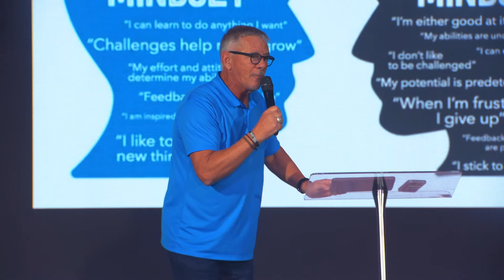Change Your Mindset | Pastor Paul Marc Goulet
Welcome to King's!
Where We Experience Life With People, Power, and Purpose.

Give: To support this ministry by sowing seed into the growth and expansion of the kingdom of God through King's Cathedral & Chapels,

Join us here every Sunday for our LIVE worship experiences where you can connect with other Kingʻs Fam all over the world, engage in live worship, and experience life with people, power, and purpose.

Our mission is to "Experience life with people, power, & purpose."
We are a church that loves God's PEOPLE by being personal, empowering, and encouraging.
We are a church that demonstrates God's POWER through prayer, worship, and being Spirit-filled.
We are a church that fulfills God's PURPOSE through serving, impacting, and multiplying.